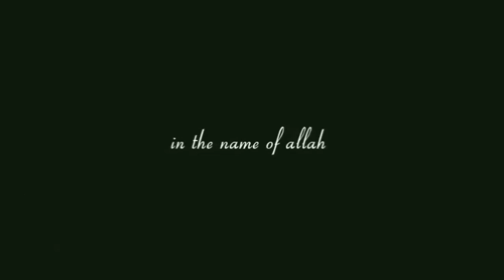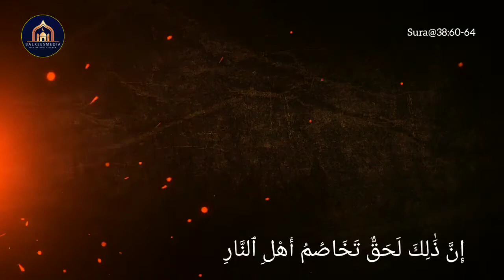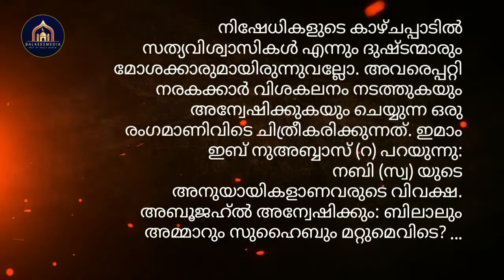Conversation from hell/നരകത്തിൽ നിന്നും ഒരു സംഭാഷണം /أَهْلِ ٱلنَّارِ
Miracle of Holly Quran
BALKEES MEDIA
way of holly quran